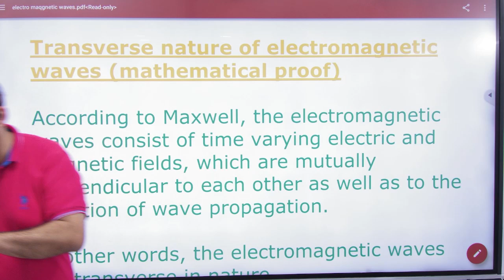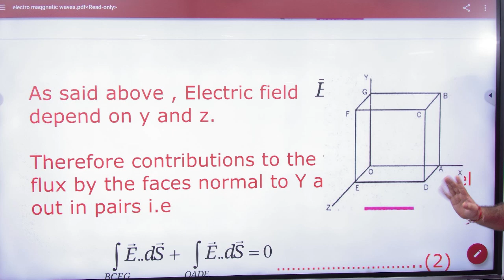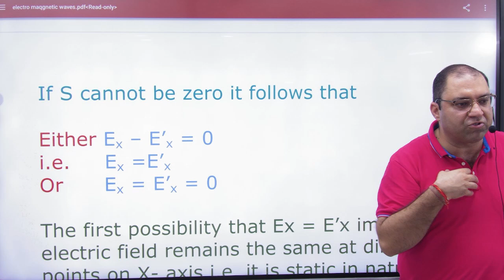12 Transverse nature of em waves proof